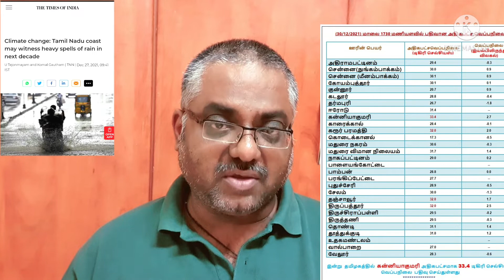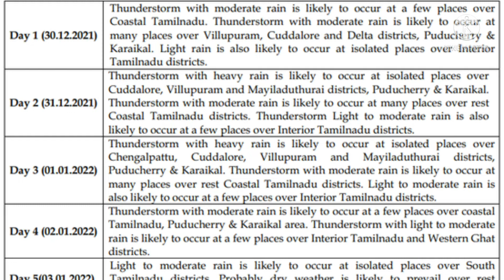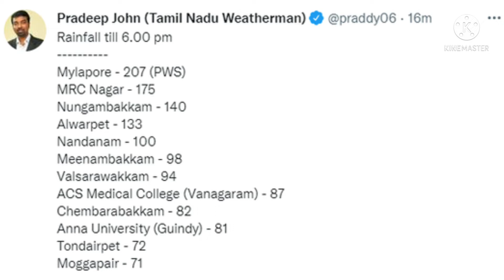Why there is Sudden Rain in Chennai Today? | Orange Alert | Tamil | Rams Universe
In this Video from Rams Universe the reasons why there is sudden rain in Chennai today. Many experts are of the opinion that this sudden rain is due to Cloud burst. Although Chennai weather forecast was of light rain but unexpected heavy rainfall in Chennai disrupted the daily normal life of Chennai people. Orange alert also has been issued on the eve of New Year to Chennai.
More Videos are in the below links